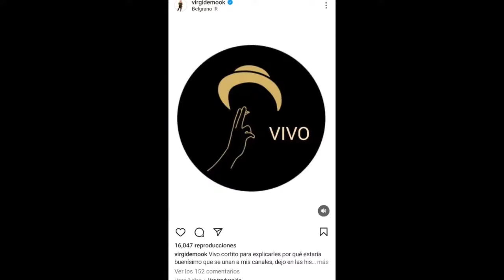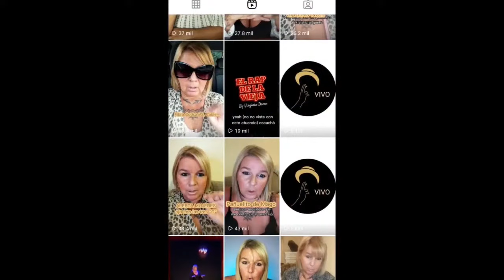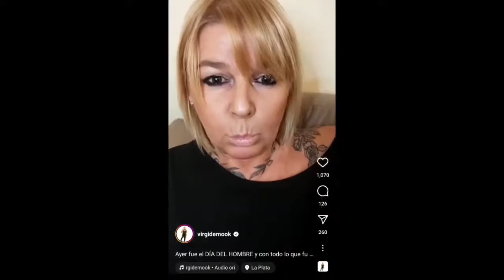ENTRÓ con TODO: VIRGINIA DEMO es la NUEVA JUGADORA de GRAN HERMANO 2024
El reemplazo de Carla es VIRGINIA DEMO, la NUEVA JUGADORA de GRAN HERMANO 2024. Entrá al video a ver porqué te digo que YA LES MINTIÓ.

¡También te invitamos a contarnos qué video sobre qué participante te gustaría que hagamos!